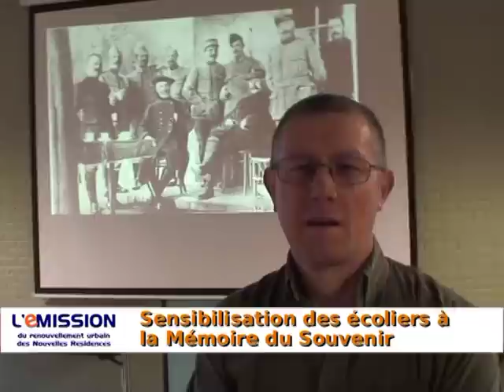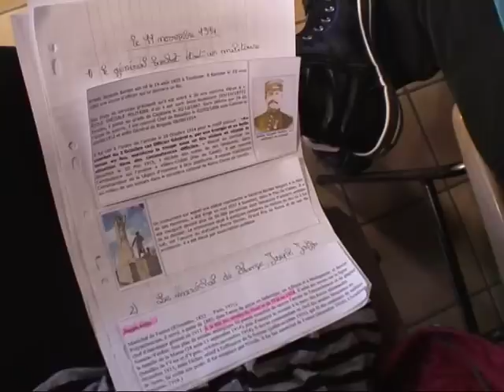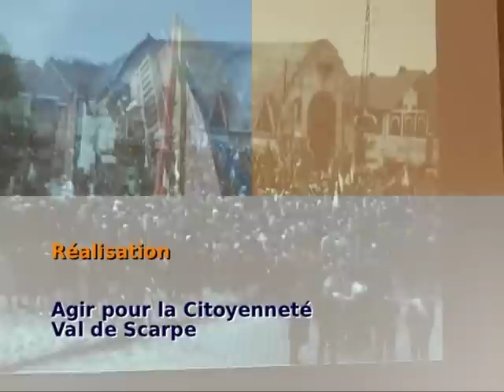AGORA L’ÉMISSION 45 : LA GRANDE GUERRE EXPLIQUÉE AUX ENFANTS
11 NOVEMBRE : SAINT-LAURENT-BLANGY SE SOUVIENT : La commémoration du 90e anniversaire de l'Armistice de la Guerre 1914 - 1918 a été marquée, à Saint-Laurent-Blangy, par différents événements. Les élèves des écoles immercuriennes étaient invités à assister à l'exposé de Jean-Luc Letho-Duclos, historien de la commune. Au travers différents documents d'époque (films, photos, cartes. ), les jeunes ont découvert cette période de l'histoire qui a fortement marqué Saint-Laurent-Blangy.